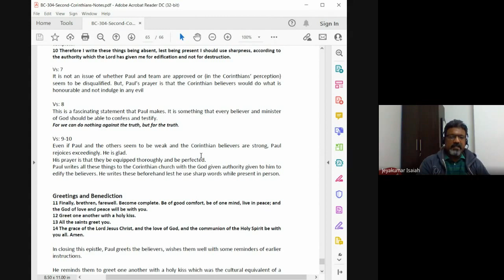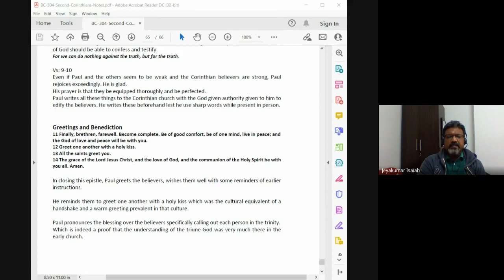1&2 Corinthians | Lecture 30 : BC304-1&2Cor-20211112